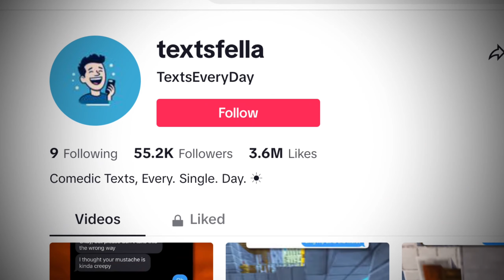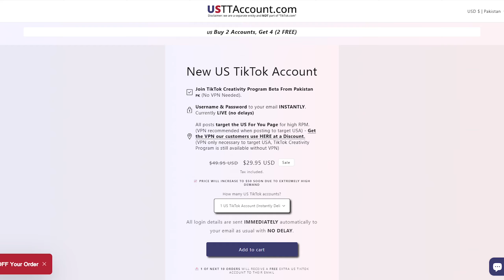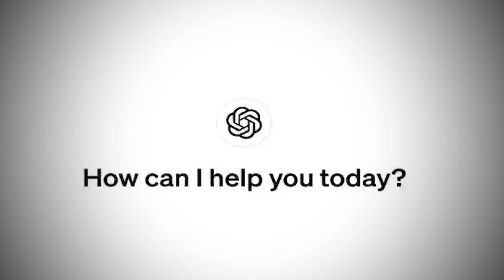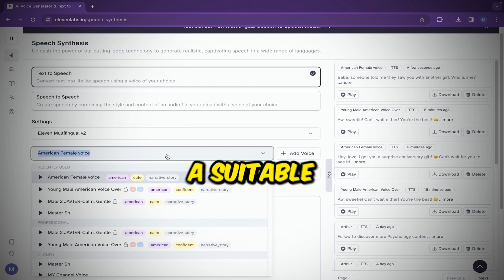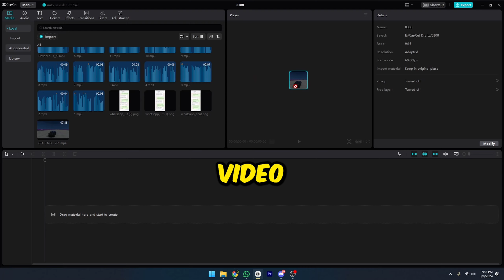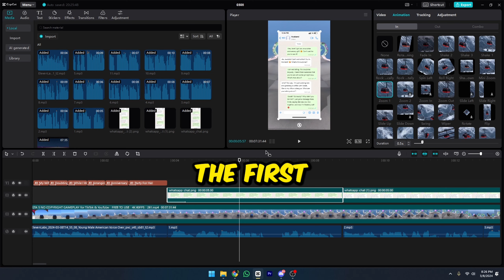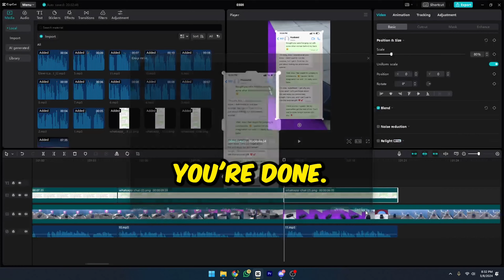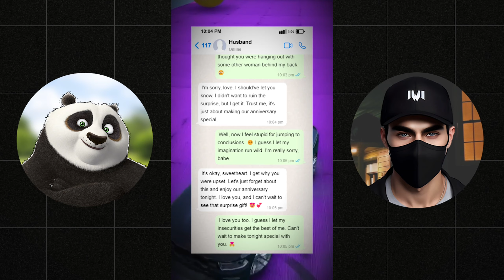How To Actually Make $22,675 In Tiktok Creativity Program Beta ( New Viral Niche )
I found a new viral niche in tiktok creativity program beta. The TikTok Creativity Program Beta is blowing up. You can easily make money in this niche. This Niche is called texting stories Niche. You can easily monetize your page with this niche in 2024.

Our videos are always up-to-date with ideas, so you'll never be behind the curve.

Join us for the journey to financial success!